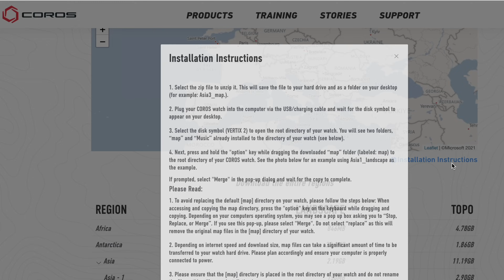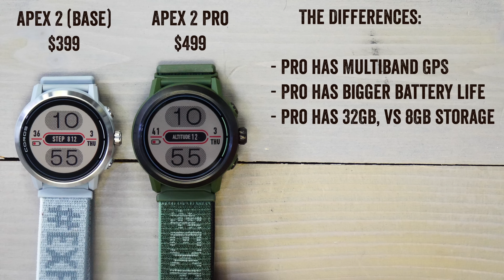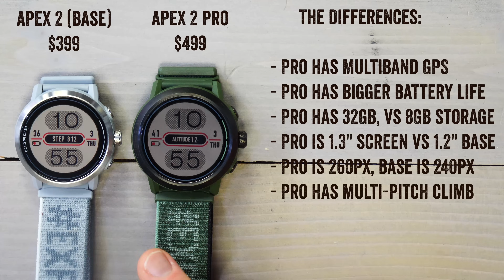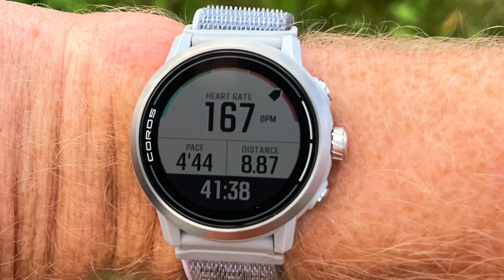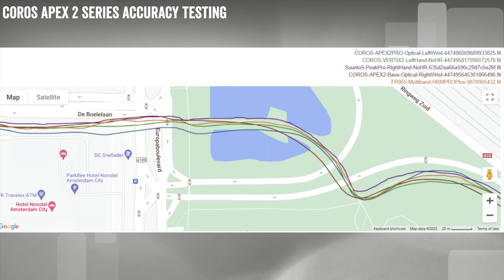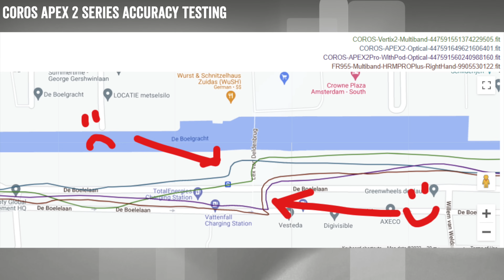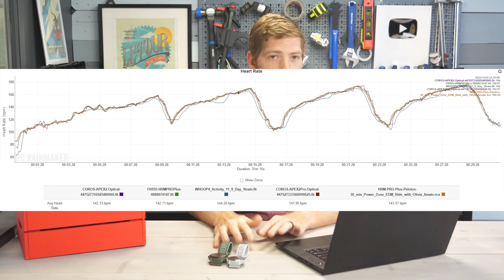COROS APEX 2 & APEX 2 Pro In-Depth Review: Features, Tested, Accuracy!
Here's your complete in-depth review of the COROS APEX 2 & APEX 2 Pro watches, from the new features, how they differ, and then a complete accuracy deep-dive.

Today COROS has announced the long-teased COROS APEX 2 series watches, including both a base model and a Pro model. While I had considered doing entirely separate reviews for both of these, the reality is they’re virtually identical watches same some minor internal spec differences. Thus, I’ve gone with one consolidated review. And to make things even more fun – I’ve been wearing both watches side by side (well, on opposite wrists) just to see how they handle and differ.

The new APEX 2 series is best viewed through the lens of being a smaller VERTIX 2 (released one year ago). It’s got virtually all the same software features as the more expensive Vertix 2, and in fact, with the Vertix 2 priced virtually all of October at $499, it’s been the same price as the new-announced APEX 2 Pro. But, we’re getting distracted. Ultimately, COROS sees these two models (APEX 2 Pro vs Vertix 2) differentiated by style/materials, more so than software.

The 1.3” screen COROS APEX 2 Pro includes a revamped optical heart rate sensor, adds multiband GNSS/GPS, adds music storage for MP3’s (no streaming service), and includes offline maps, touchscreen, WiFi, and HRV readings. It also includes a battery life up to 75 hours depending on the mode (25 hours for multiband usage though). The APEX 2 PRO comes in at $499, whereas the base APEX 2 slides in at $399, but lacks the multiband GPS and larger battery life, and has a slightly smaller screen.

0:00 Quick Overview
0:41 What's New in APEX 2?
3:15 APEX 2 vs APEX 2 PRO
4:40 Daily Usage and Features
6:48 Sport Modes & Navigation/Mapping
9:58 A Brief Musical Note
10:46 GPS & HR Accuracy Deep-Dive
16:09 Wrap-Up & Recommendations